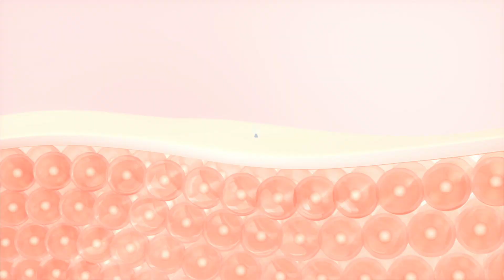ADIÓS ESTRÍAS - Aceite de Cocina y Aguacate en la Piel - Remedio Casero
Sabe como eliminar las estrias facil y rapido ? Aplica esto todas las noches y elimina las estrías en tiempo récord

Deshazte de las estrías con esta Receta Casera Potenciada con Aceite de Cocina de Girasol y Aguacate en la Piel. ¡Dile adiós a las estrías gastando poco de manera efectiva!

Sigue el paso a paso y verás resultados en poco tiempo. Compara el antes y el después y deshazte de las estrías.

Este remedio casero es muy efectivo para eliminar las estrías.